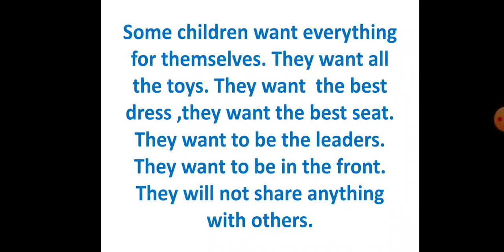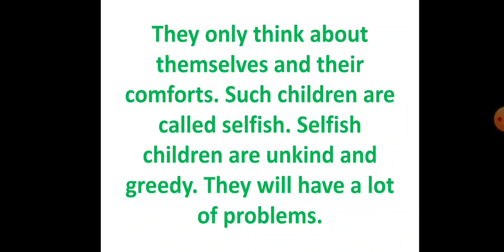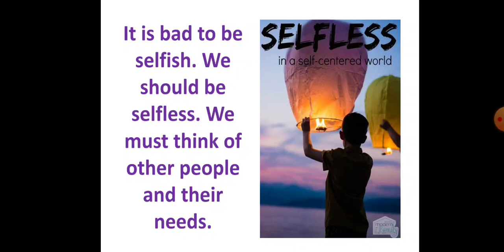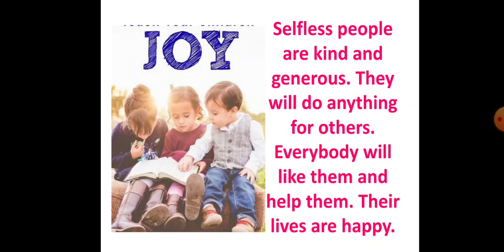Selfishness Brings Sadness